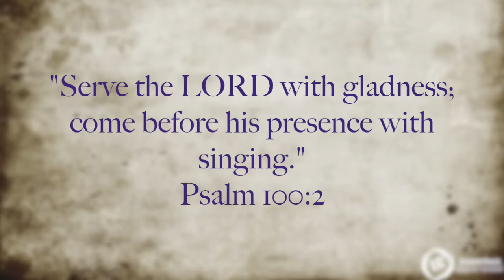Encounter Women's Night Of Worship